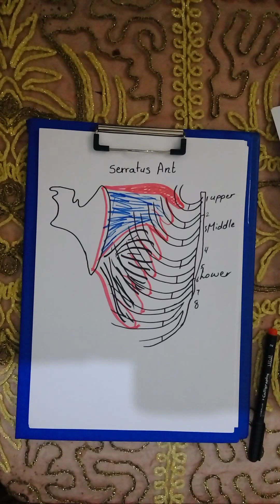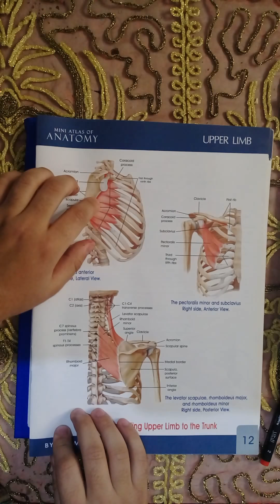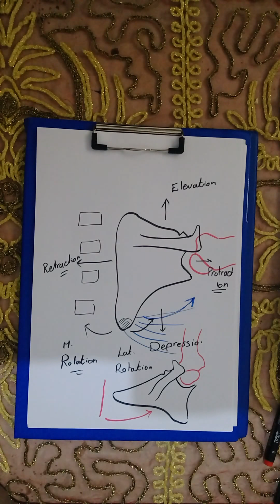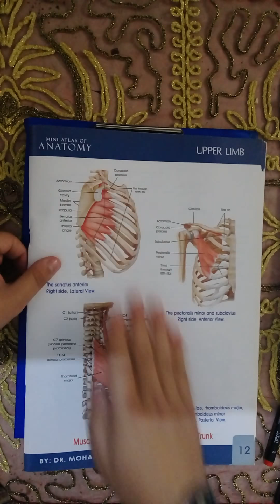6 serattus muscle 2 (rotated)